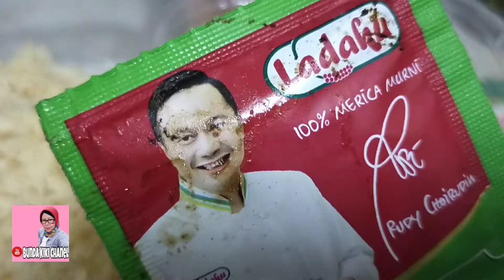BUAT JUALAN DAN BISA FROZEN, POTATO CHICKEN STICK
Assalamualaikum ❤️
Jumpa lagi dengan Bunda Kiki Channel
Buat Sahabat Online ku..bunda bikin camilan yg bisa buat di jual lho

POTATO CHICKEN STICK

- 750 gr kentang di kukus
- 80 gr jagung
- 70 gr keju parut
- 150 gr ayam suwir
- 80 gr tepung terigu
- 150 gr tepung panir
-2 butir telor kocok lepas
- 1/2 sdt lada
- 1/2 sdt garam
-1 sdt kaldu bubuk
-1 sdt Bazile

Cara Buat liat vidionya ya

Trimakasih 🙏❤️